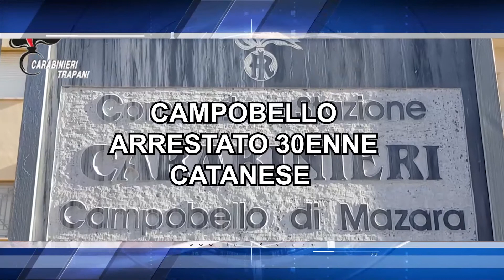TG8 2 LUGLIO